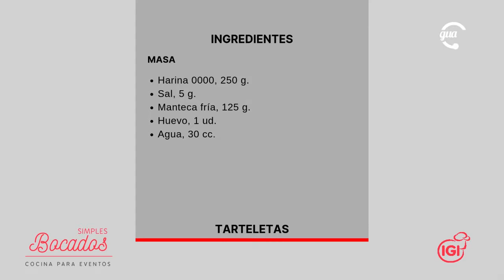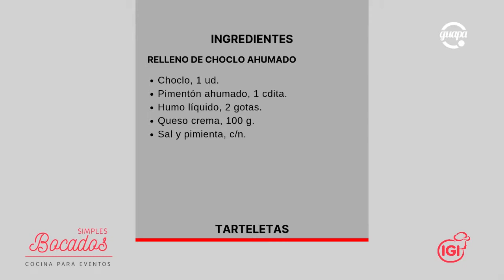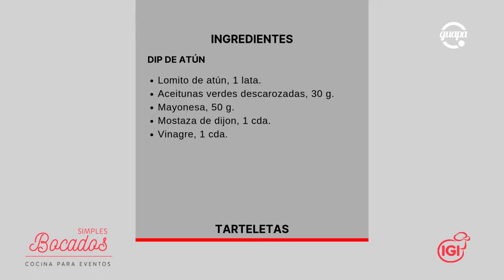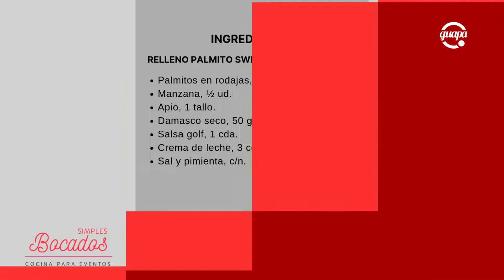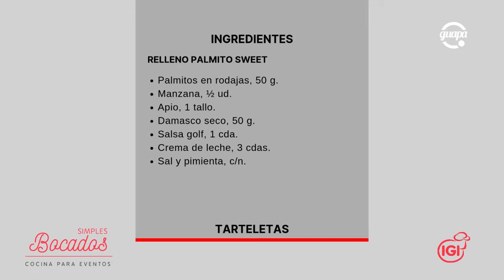Tarteletas de Choclo ahumado, Palmitos y atún // Simples Bocados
En esta ocación, cocinamos Tarteletas de Choclo ahumado, Palmitos sweet y Dip de atún.

Simples Bocados es un programa para agasajar a los invitados en una ocasión de celebración o algún acontecimiento que tengas en mente con información precisa de tendencia y preparación de aperitivos para eventos. Vas a poder realizar cualquier plato desde la comodidad de tu casa. Con la conducción de la chef Malala Asparch, profesional pastelero, titulada en máster en pastelería y profesional gastronómico, y desde hace 5 años docente del IGI Villa Urquiza. Junto con el chef internacional Edgardo Ríos, un gran y reconocido profesional del rubro, quien también se desempeña como docente hace más de 4 años.

Canal Guapa es un medio digital y de televisión que tiene cuatro grandes
macrotemas en los que basa su contenido: Gastronomía; Belleza y Salud; Estilos de
Vida y Futuro, en este último hablamos de la tecnología y el diseño de interiores
abocado al hogar.